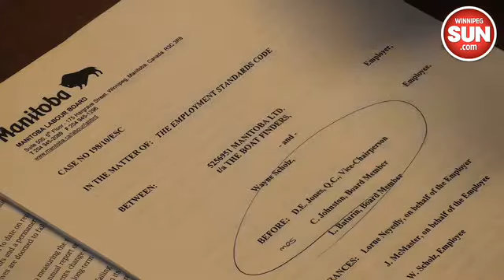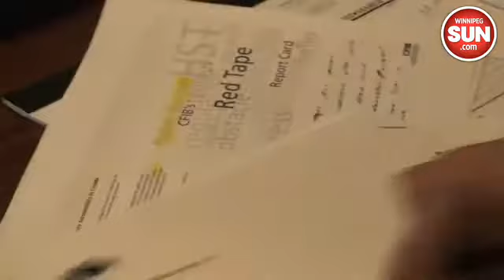Manitoba gets failing grade for red tape on small business